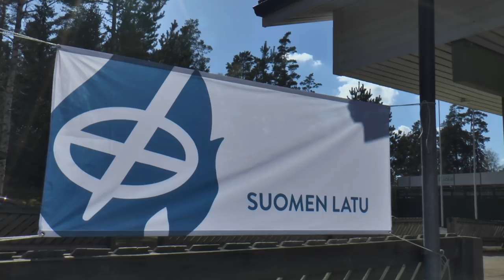Suomen Latu - Maastopyöräily tutuksi Loimaa 7.5.2018